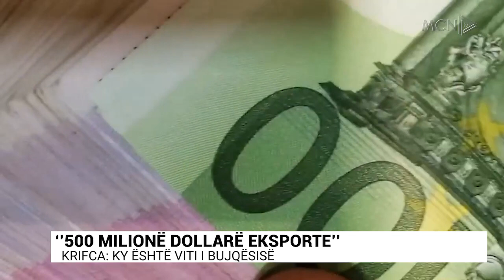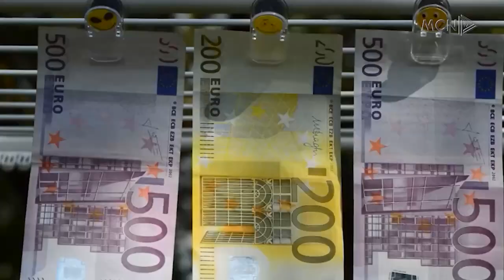“500 milionë dollarë eksporte”, Krifca: Ky është viti i bujqësisë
Nga panairi ndërkombëtar “Ditët e Bujqësisë 2023”, ministrja Frida Krifca ka bërë me dije se vetëm në tre mujorin e parë të vitit, eksportet bujqësore kanë arritur shifrën e 500 milionë dollarëve.